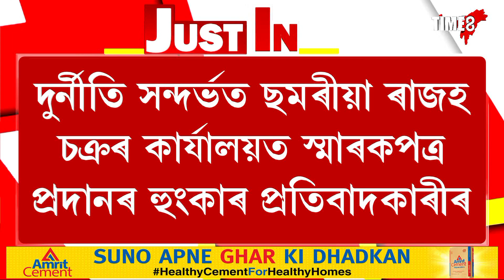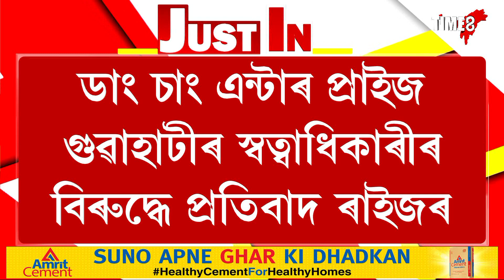পথ পকীকৰণক লৈ বকোৰ ছমৰীয়াত প্ৰতিবাদ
পথ পকীকৰণক লৈ বকোৰ ছমৰীয়াত প্ৰতিবাদ , পথ পকীকৰণৰ কামত ঠিকাদাৰৰ ব্যাপক দুৰ্নীতিৰ অভিযোগ.